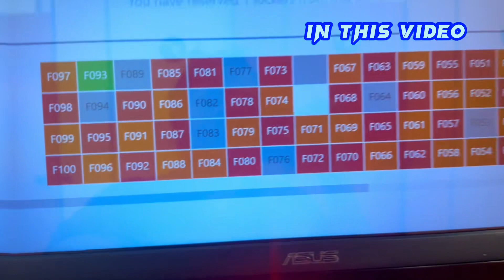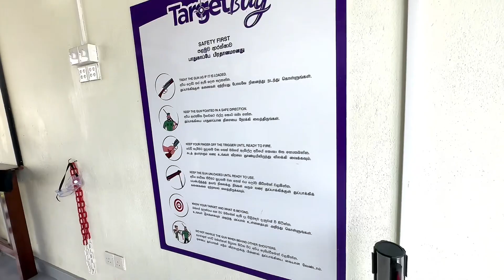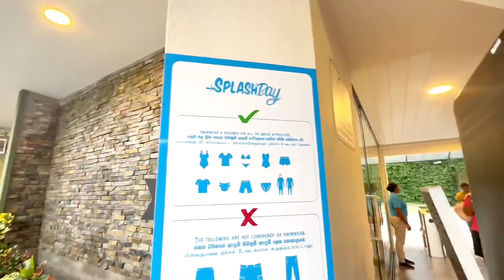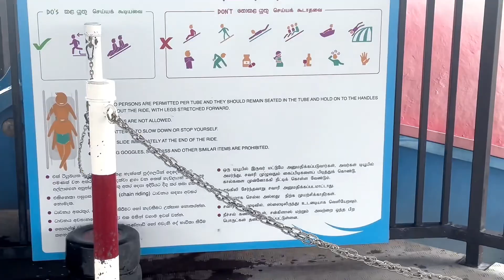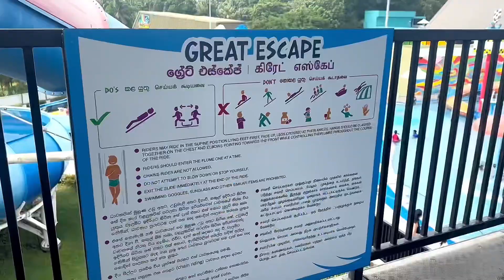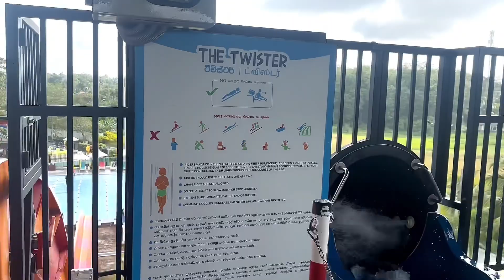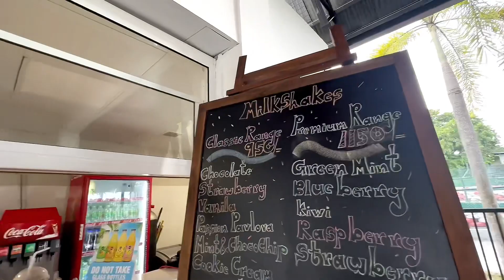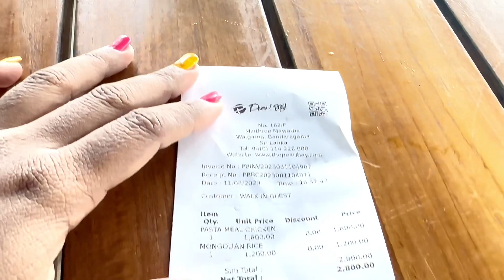WATER PARK @ BANDARAGAMA | Pearl Bay | Spend a whole day in another 🌎 | SplashBay | Part 2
🧡 SplashBay 🧡
Slip n’ slide your way through Sri Lanka’s first European standard waterpark. They have got sixteen fun and thrilling slides for all ages including three pools.
 💚 TargetBay 💚
You can enjoy shooting targets and hitting a bullseye. Their air rifle shooting range offers five separate fire ranges along with moving score sheets!
 💙 YumBay 💙
The Titan Restaurant in the Splash Bay zone offer a wide range of scrumptious snacks and meals as well as delicious beverages.

📍 Maithree Mawatha, Bandaragama, 🇱🇰

It would really help me in making more interesting videos 😊